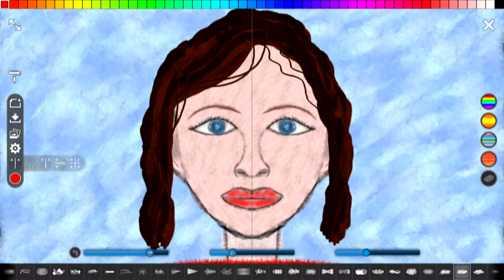Scribblify All-in-One: App Innovation Contest Teaser Video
Please watch at 1080p for best results. This is a shortened teaser video of Scribblify for the All-in-One. The full 5-minute video can be viewed

Producer and Developer: Matthew Pilz (linkedPIXEL LLC)

Special thanks to Intel and CodeProject for sponsoring and hosting this contest!